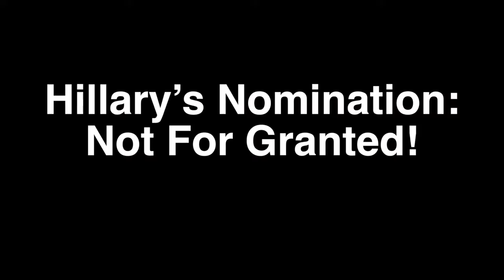Hillary’s Nomination: Not For Granted! Dick Morris TV: Lunch ALERT!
Dick explains